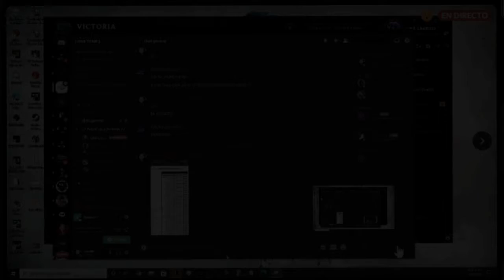GNX - Tutorial de visión para equipos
El video tiene un filtro para disimular los pixeles...